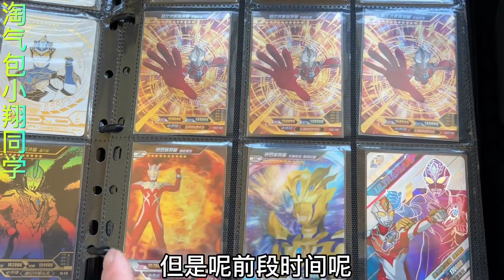新年礼盒没开够小翔很难过！老爸又进两大箱货，终于实现开卡自由【淘气包小翔同学】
新年礼盒没开够小翔很难过！